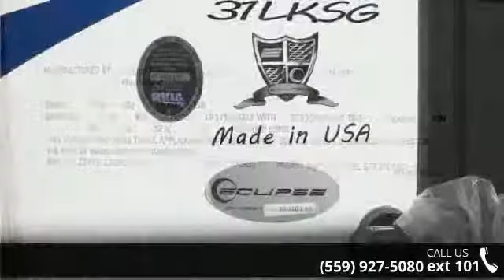2016 Eclipse Stellar F31LKSG - Toy Hauler Liquidators - ...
We will not be undersold!!We do not charge a PDI or any other hidden fees.We offer a complete PDI walk through, Platinum Customer service memeber ship w/ discounts on service and parts as well as 24 hour technical support for as long as you own your trailer!!With over 40 new lines of Toy Haulers, Travel trailers, 5th wheels, retro trailers, Tent trailers, folding trailers, truck campers, clas A and class C motorhomes for you to choose from we are certain to have what you are looking for at a super low price.We have been in business for 35 years and we maintain an A Plus rating with the BBB. We have won the peoples choice award on multiple occassions. We offer financing at super low rates and great terms.